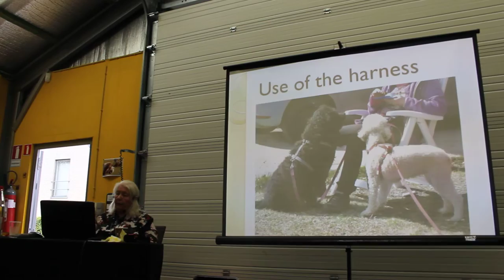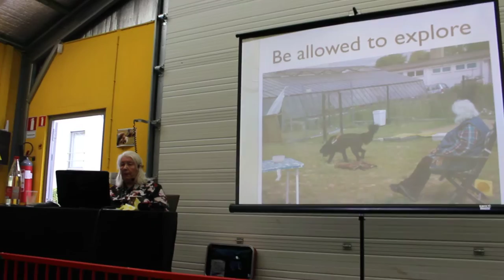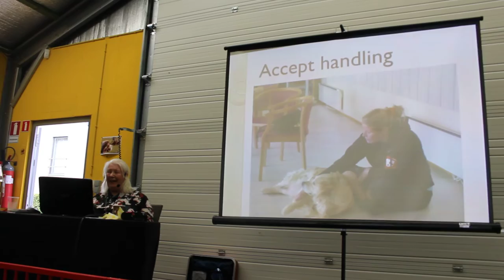Turid Rugaas seminarie - 45